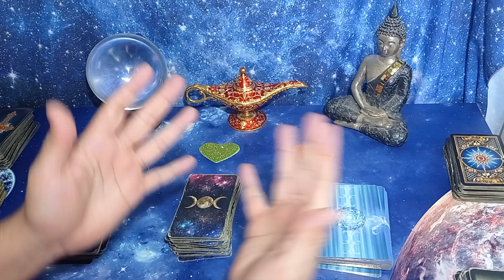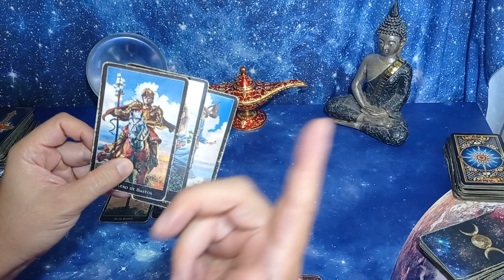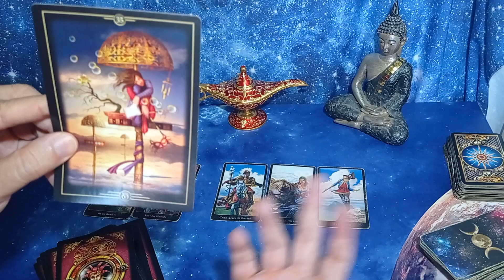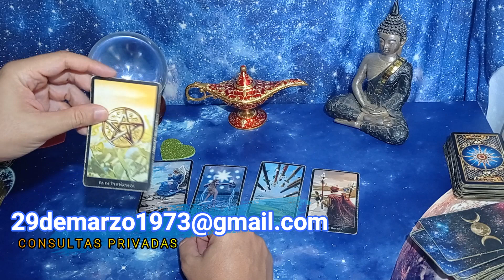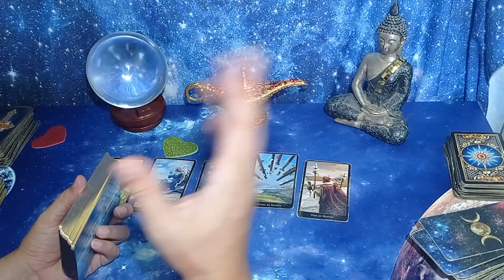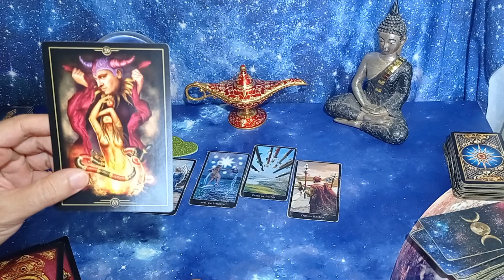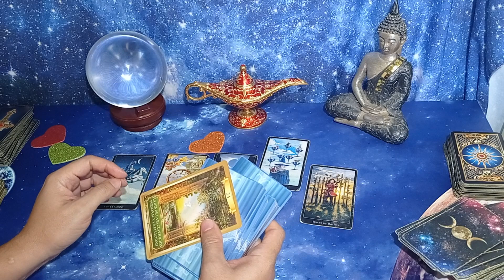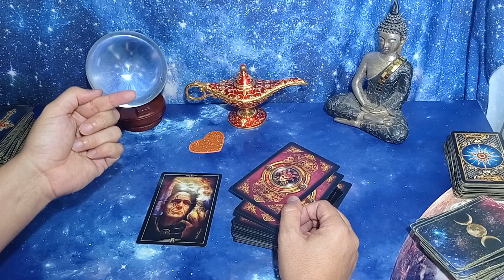¿¿¿LLEGARÁ UN NUEVO AMOR ANTES DE FINAL DE AÑO??? Tarot Interactivo Hoy